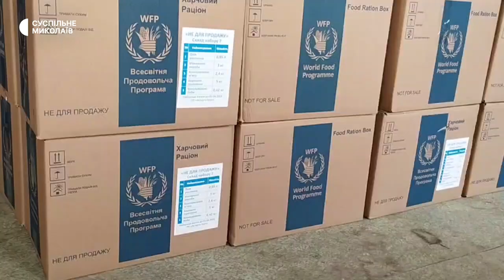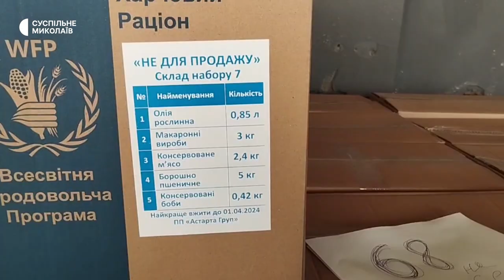Волонтери відвезли 68 пакунків з гуманітарною допомогою в село Миколаївського району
У селі Матіясове, що розташоване в Миколаївському районі, на початку повномасштабного вторгнення РФ ускладнилась робота магазину. Для допомоги селянам Миколаївський благодійний фонд передав 68 пакунків з гуманітарною допомогою.

Авторка: Юлія Єрмушова